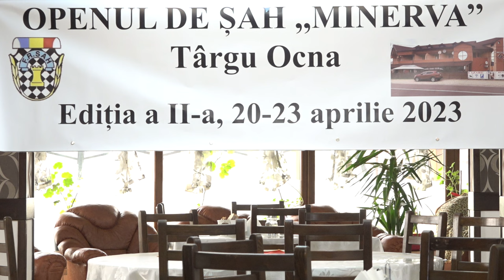TARGU OCNA - Openul de sah Minerva Editia a II a FILMARE EXCLUSIVTV 4K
TÂRGU OCNA, județul Bacău - Openul de șah Minerva Editia a II a FILMARE EXCLUSIVTV 4K.

Cu stimă,
echipa Exclusiv

Vizionare plăcută !